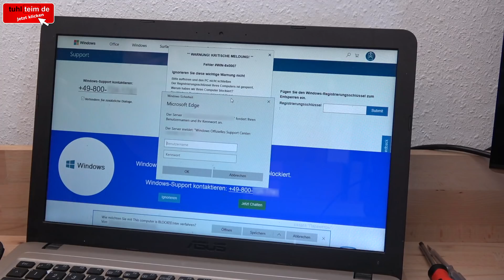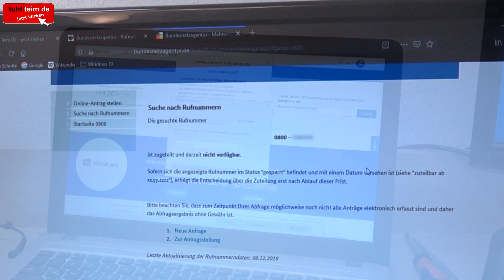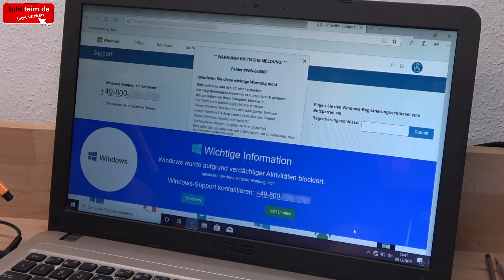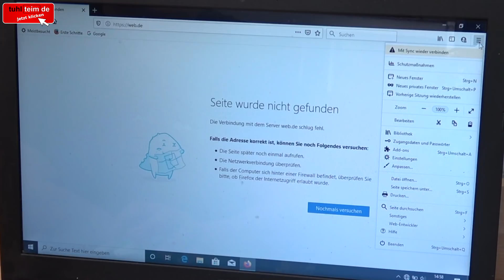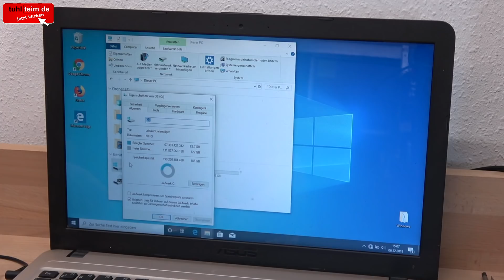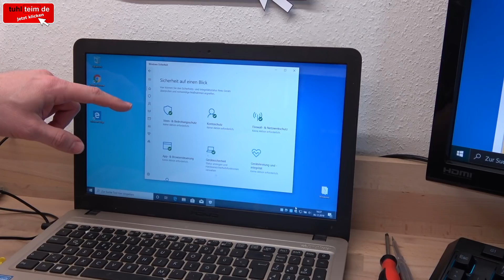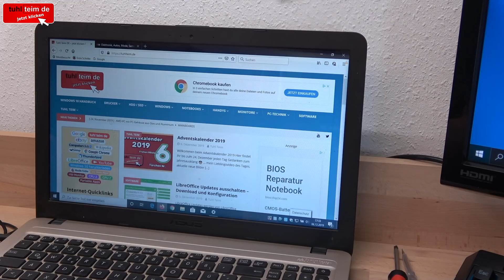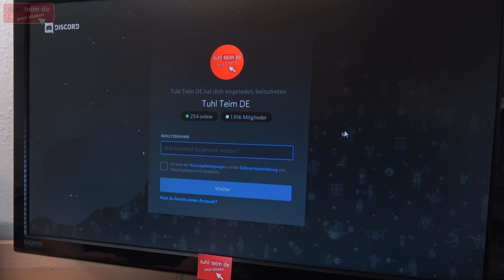Windows 10 Support ❓ blockiert Internet ⭐ PC und Laptop bereinigen und säubern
Beim Surfen im Internet kann es sein, dass man im Browser auf andere Seiten umgeleitet wird oder bestimmte Links oder Codes untergeschoben werden. Dann erscheint eine falsche Support-Seite wie hier im Video zu sehen und scheint den Rechner zu blockieren. Man sollte nicht alles glauben was im Internet steht und auch dann nicht, wenn es auf dem eingenen Bildschirm zu lesen ist 🤔

Notebooks mit AMD Ryzen [Anzeige]

Wenn Ihr eine Meldung im Browser auf eurem PC, Laptop oder Notebook angezeigt bekommt, dass irgendwelche Registrierungsschlüssel abgelaufen sind, Schadsoftware euren Rechner kontrolliert, euer PC gesperrt ist oder wird oder Ihr irgendwelche (auch kostenlosen) Telefonnummern anrufen sollt, dann glaubt dem nicht und ruft da nicht an.

SSDs machen Windows 10 schneller [Anzeige]

Oft ist das nur eine Webseite, die den Browser wie Firefox oder Egde in den Vollbildmodus schaltet und vorgibt, eine Windows 10 Systemmeldung zu sein 😬. Ihr könnt diese Seite und den Browser einfach wie im Video zu sehen beenden und solltet aber Windows 10 reinigen und säubern, den Cache der Browser komplett löschen, die temporären Dateien von Windows 10 entfernen und die Festplatte mal aufräumen.

🟢 Werkzeuge, die man beim Reparieren von PCs und Laptops haben sollte 🟢 [Anzeige]

Externe Gehäuse für M2-Sticks [Anzeige]
Gebrauchte M2-SSDs auf Ebay [Anzeige]

Schnelle SSDs für eigene externe Laufwerke [Anzeige]